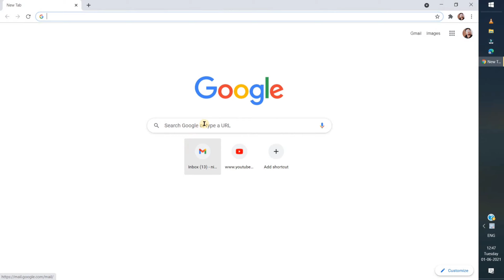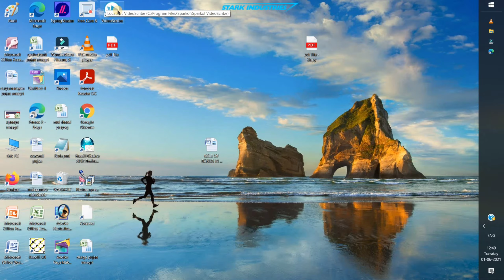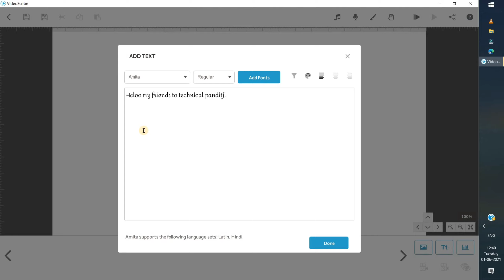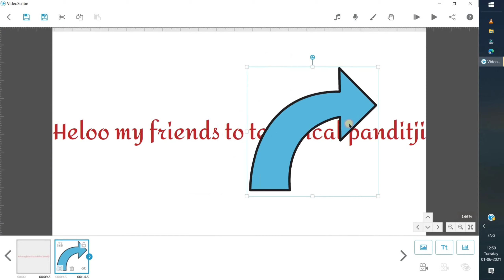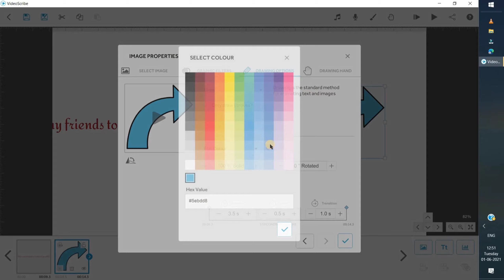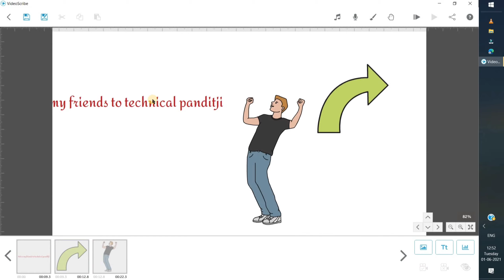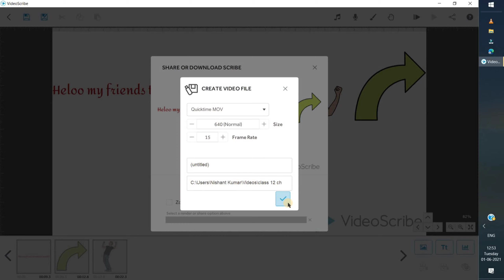How to make animation video/....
This is a animation video tutorials.
this video make you genius.